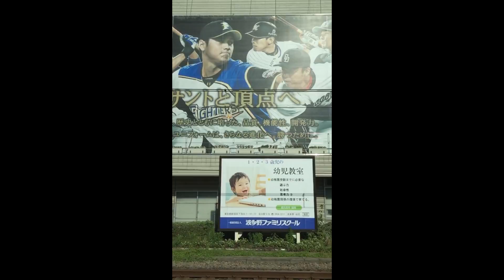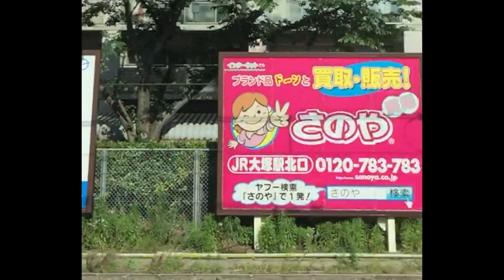中居正広・木村拓哉・大島優子ほか【超スロー映像 2016/6/3：W22】目白駅（内回り）ビルボード広告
- Mejiro Station HOT 100 Graphics（Jun. 3, 2016）